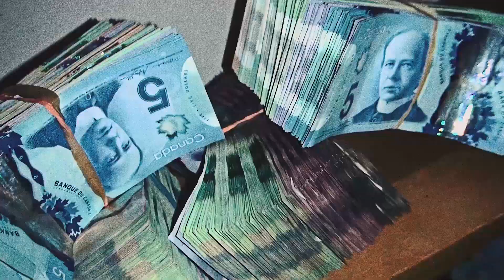Nightmare " Hella Well " Official Video 2016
Nightmare a dark six side rapper ..